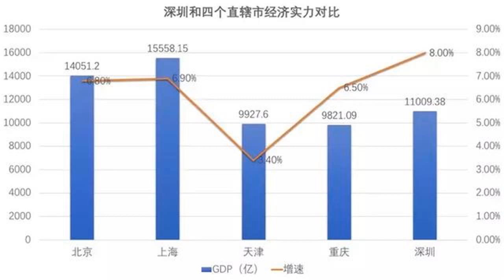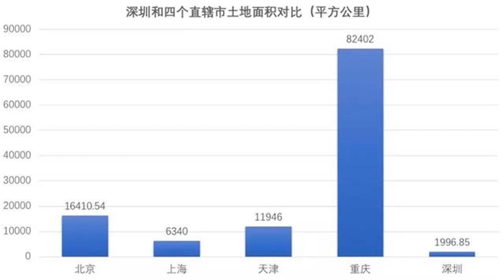深圳，不是“直辖市”但胜似直辖市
“直辖市”对于深圳可能只是个虚名尽管深圳市政府最近否认了深圳将成为“直辖市”的传言，但凭借深圳现在的实力，成为真正意义上的“直辖市”可能就缺一纸行政命令。 01 最近，有传言称，深圳将成为“直辖市”。受此消息影响，中秋节前，深圳特区板块股票涨幅明显，9月21日上涨185.92点，涨幅1.21%。9月25日，深圳市政府新闻办负责人指出，此传闻毫无事实根据，纯属个别网友的猜测。该负责人表示，深圳将在党中央、国务院和广东省委、省政府的正确领导下，努力在新时代走在最前列，新征程勇当尖兵，高质量全面建成小康社会，率先建设社会主义现代化先行区。这个回应里隐藏着一个“话外音”，深圳其实早已不仅仅是广东的深圳了，它还属于中央、国务院直接领导。所以，虽然深圳现在还不是真正的“直辖市”，行政级别和北京、上海、天津和重庆相比还差半级（直辖市是正部级、深圳市为副部级），但在很多人眼里，深圳已经是“准直辖市”了。 02 从经济实力来看，深圳和现有的四个直辖市相比已经不相上下，经济总量和北京、上海非常接近，已经超越了天津和重庆。以上是今年上半年深圳和四个直辖市的经济表现。从GDP总量来看，深圳排在北京和上海之后，